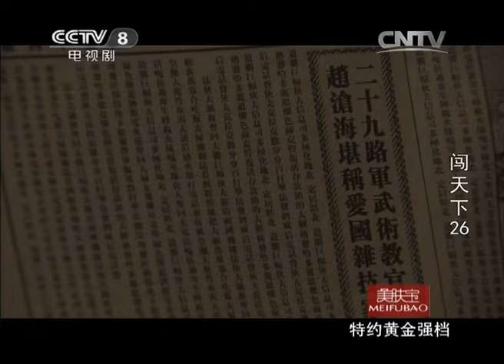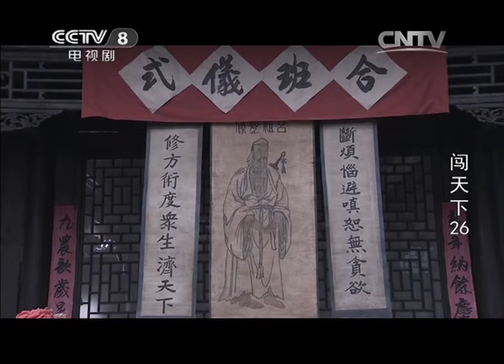《闯天下》第26集 赵沧海终于答应燕青山的要求——合班交权（主演：赵文瑄、印小天、聂远）【CCTV电视剧】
Highlights：嫌疑解除，何自雄被秘密抓到海光寺驻屯军司令部。任凭龟田威逼恐吓，何自雄死抗到底，让龟田反觉得何自雄可以利用。长城前线，一支日本军队，经过长城野狼岭隘口，王团长前去埋伏。拼杀中，赵沧海的徒弟田疙瘩被日军中一个会使六合刀法的日军军官砍死。赵沧海认出他正是西村正雄。

■□剧情简介■□
本剧讲述的是民国时期，吴桥杂技艺人闯荡江湖的传奇故事。全剧以艺人动荡、复杂、坎坷的命运为故事元素，讲述了一个庞大的吴桥杂技艺人群体，以艺人独特的江湖生活，组成了一个全景的旧江湖艺人群体形象，再现了当年“闯江湖”的历史画面。